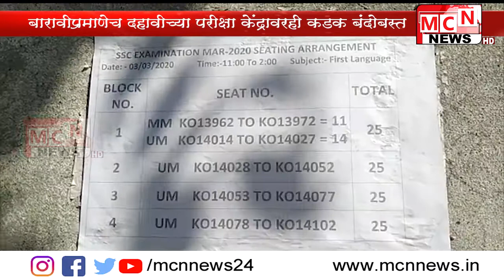महाराष्ट्र राज्य माध्यमिक व उच्च माध्यमिक शिक्षण मंडळातर्फे घेण्यात येत असलेल्या दहावीच्या परीक्षेला